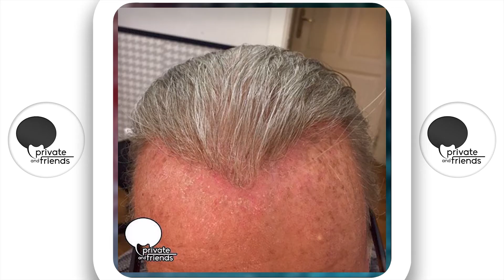REFRESH by PRIVATE AND FRIENDS - Prima e Dopo 56